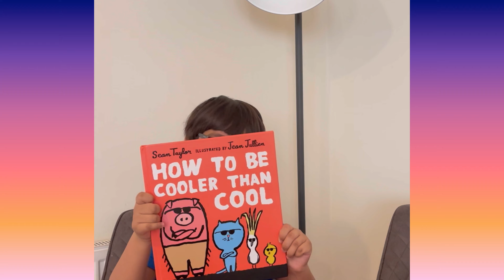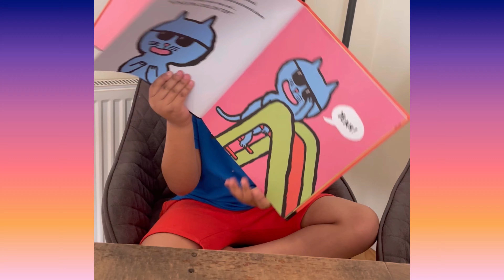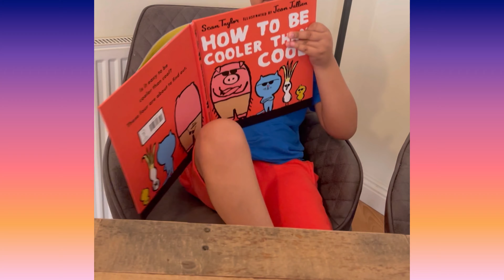Story Reading with Saad. howtobecool books. Kids Story Book reading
As I love reading books so today, I am going to read this storybook to all of you guys.

The book Name is "How to be Cooler than Cool".
Written by Sean Taylor